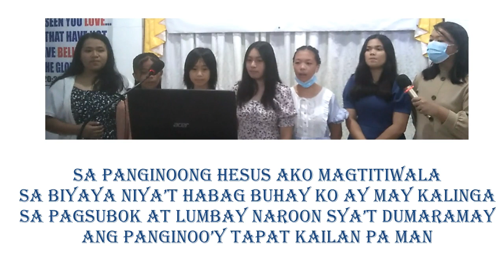Tapat Kailan Pa Man | Girls Ensemble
TAPAT KAILAN PA MAN LYRICS

Sa Panginoong Hesus ako magtitiwala
Sa biyaya Niya’t habag buhay ko ay may kalinga
Sa pagsubok at lumbay naroon Sya’t dumaramay
Ang Panginoo’y tapat kailan pa man

Kung ika’y nanlalamig wala kang malapitan
Para bang ang daigdig sa iyo’y pinapasan
Alalahanin mo sana minamahal ka N’ya

Refrain
Biyaya Niya’t habag sa buhay ko’y sapat
Di man karapatdapat ako ay niligtas
Pangako Niya’y di nag-iiba di tulad nang iba